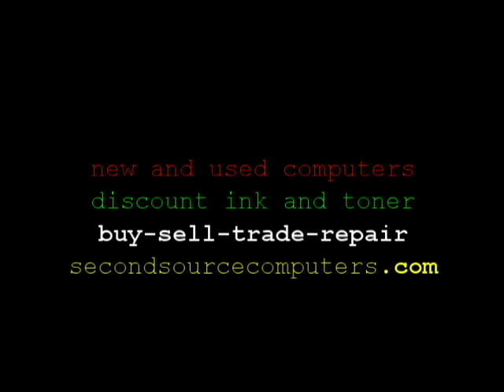Purchase a tablet or laptop?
Answer this one question to determine whether to purchase a tablet or a laptop.